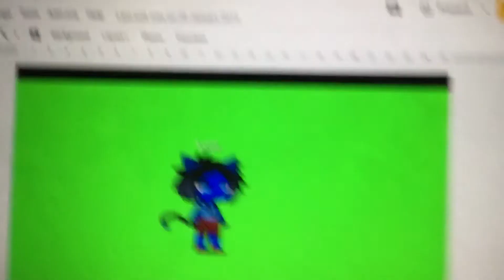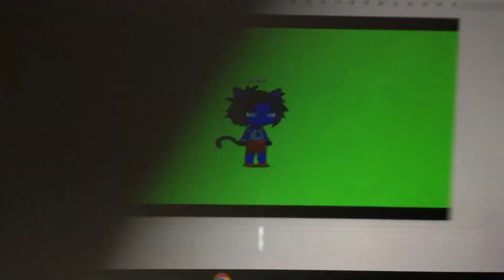iMessage to people bashing on cyan animates coronavirus video